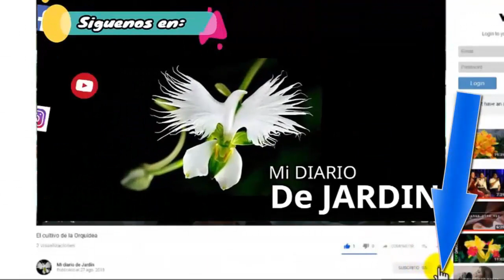Angelonica Angustifolia, cuidados y cultivo de la planta, mi diario de jardin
Angelonica Angustifolia cuidados cultivo de la planta, mi diario de jardin

cuidado de la planta angelonica agustifolia

la planta angelonica agustifolia la conoces como dragon de verano, esta planta es de fácil cultivo, muy bella y ornamental, puede ser clasificada como anual o perenne depende de como sea cultivada o más bien del lugar donde haya sido colocada.
 en este video te muestro como cuidarla.

Tiene un crecimiento rápido particularmente vertical.
Si la cuidamos de la humedad evivamos el pulgón, la mosca blanca, la cochinilla.
sus flores pueden ser de color rosa, blanco, violeta. Tienen forma de pequeña boca abierta, florece durante el verano continúa hasta otoño, le gusta que la coloques es un lugar donde reciba iluminación parcial.  Se pueden cultivar por división de planta, esquejes, semillas, el sustrato que prefiere es uno suelto esponjoso.
espero puedas ver el video.